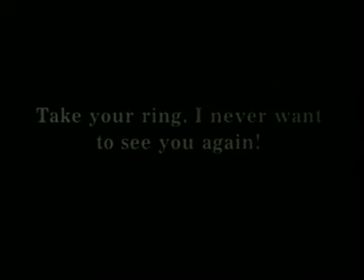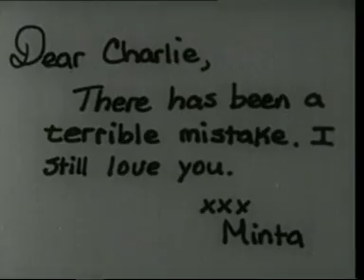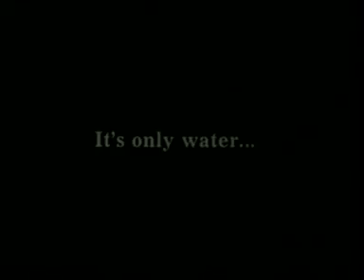Charlie Chaplin's "Cruel Cruel Love" 1914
Charlie Chaplin's 8th Film released March 26 1914 This early Chaplin film has him playing a character quite different from the Tramp for which he would become famous. He is a rich, upper-class gentleman whose romance is endangered when his girlfriend oversees him being embraced by a maid. Chaplin's romantic interest in this film, Minta Durfee, was the wife of fellow Keystone actor, Roscoe "Fatty" Arbuckle.